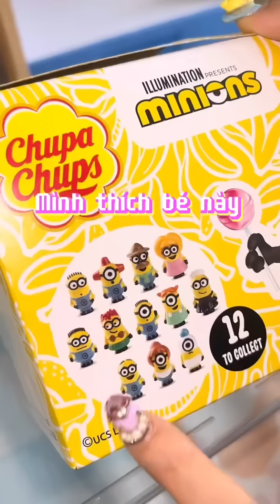Mấy Bé Minions Có Thật Sự Cute Không Mà Từ Con Tới Mẹ Điều Mê Chúng Hen | Phương Min Official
Minions Có Thật Sự Cute Không Mà Từ Con Tới Mẹ Điều Mê Chúng Hen | Phương Min Official